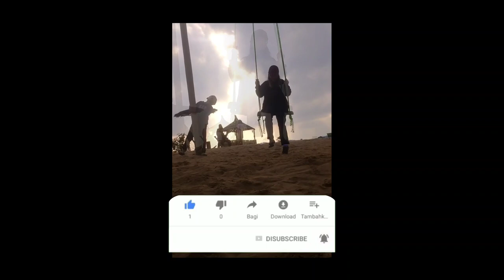Bangal mura Damsan riverside